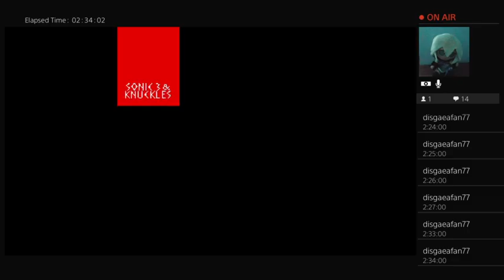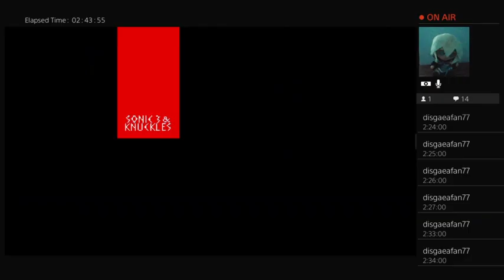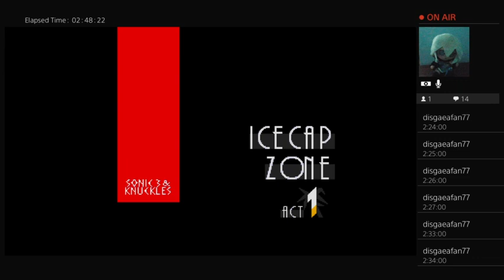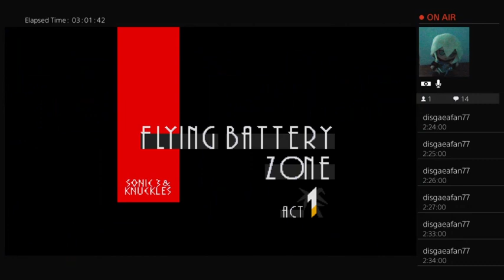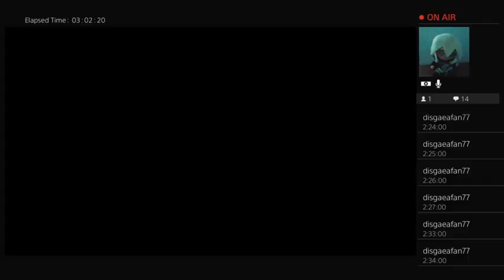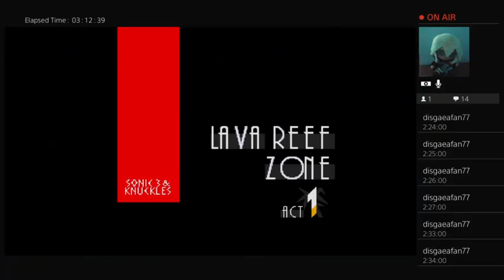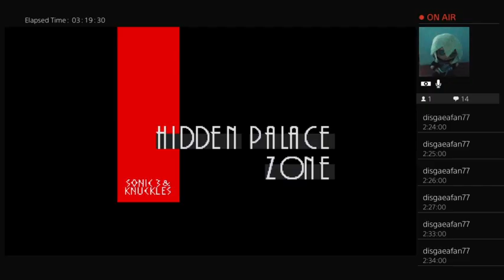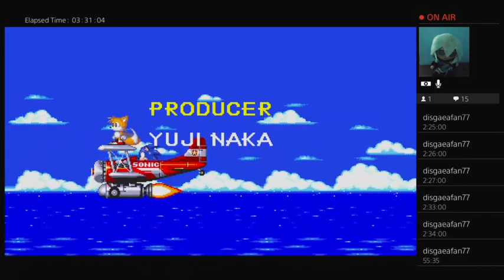Sonic Origins S3K Tails BTG Glitchless Speedrun in 55:35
Finally to sub 56 though I made the biggest sin and that was dying in FB1. (Ironically)